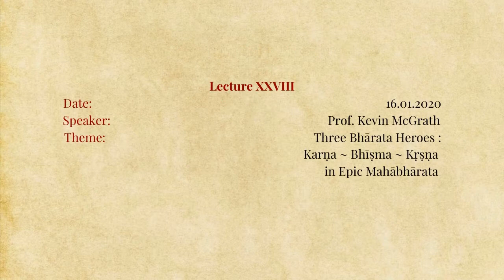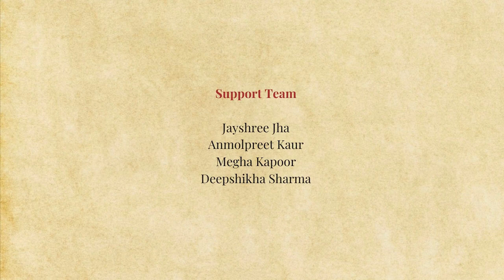Prof Kevin McGrath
Professor Kevin McGrath
Associate of the Department of South Asian Studies and Poet Laureate at Lowell House, Harvard University
Theme: Three Bhārata Heroes: Karṇa ~ Bhīṣma ~ Kṛṣṇa in Epic Mahābhārata